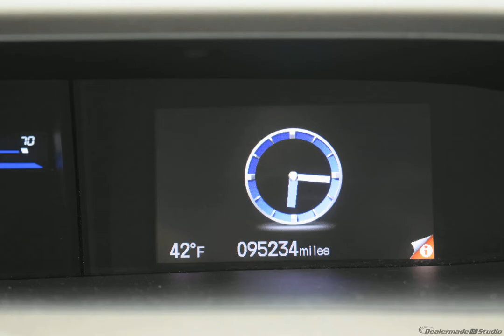2012 Gray Honda Civic 4D Sedan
Used 2012 Gray Honda Civic 4D Sedan EX

28/39 City/Highway MPG Odometer is 7259 miles below market average! Gray 2012 Honda Civic EX FWD 5-Speed Automatic 1.8L I4 SOHC 16V i-VTEC

Awards:
  * 2012 KBB.com Brand Image Awards
2016 Kelley Blue Book Brand Image Awards are based on the Brand Watch(tm) study from Kelley Blue Book Market Intelligence. Award calculated among non-luxury shoppers.  Kelley Blue Book is a registered trademark of Kelley Blue Book Co., Inc.